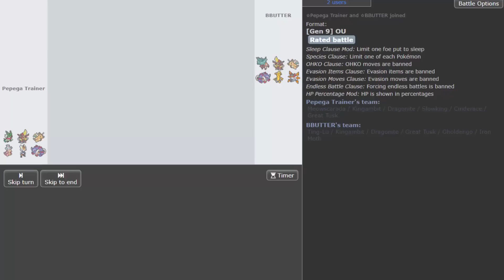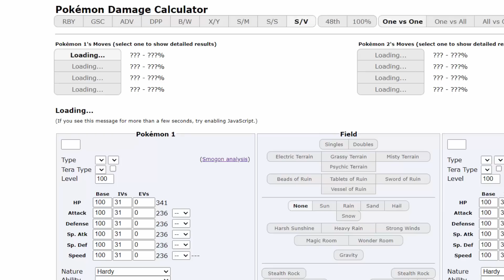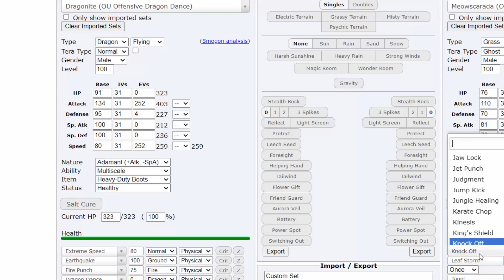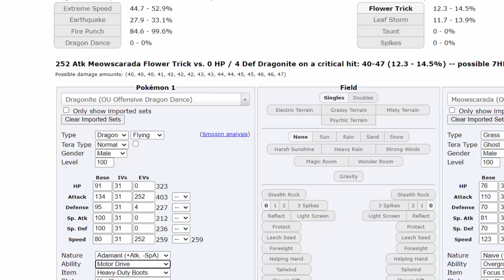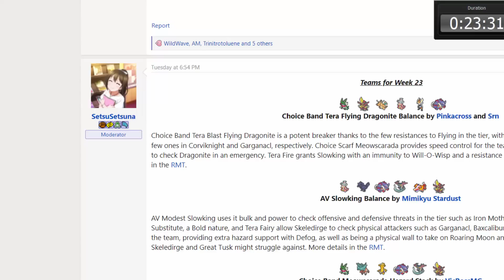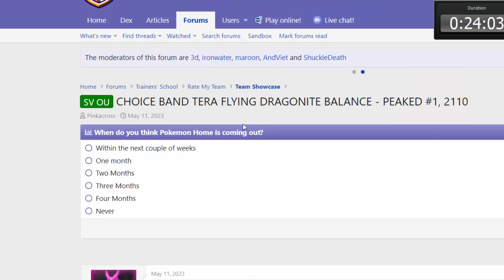OS DOIS MELHORES INICIAIS DO MOMENTO NA MESMA EQUIPE!